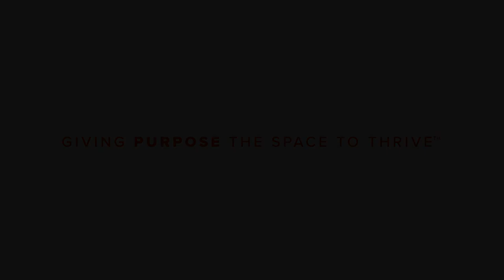Mike Daniels at Nicolet National Bank and Performa's Relationship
For Mike Daniels, President and CEO of Nicolet National Bank, business is deeply personal. Mike recently shared his appreciation for Nicolet’s 20-year relationship with Performa. He reflects on the growth of the Nicolet brand and how a deep relationship with Performa has not only helped give Nicolet’s brand and purpose the space to thrive, but many other organizations in the Northeast WI community for the past 25 years.